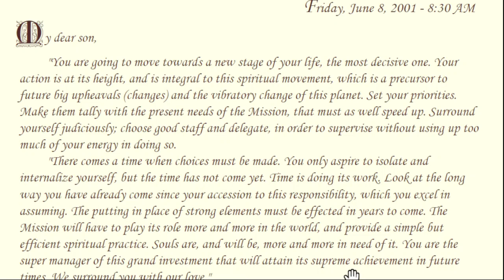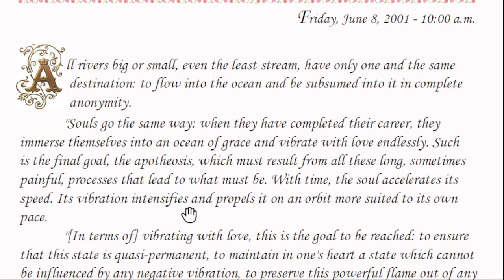Daily Whispers from Brighter World , Seventh Series-Reflections : 8 June 2001